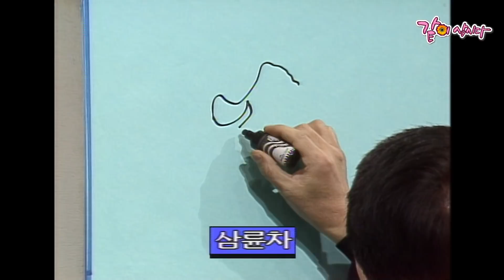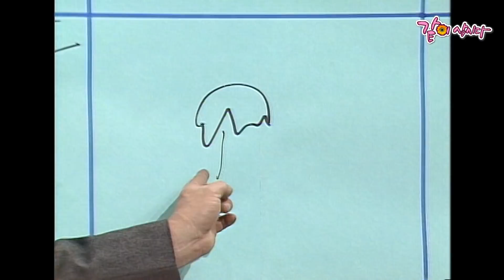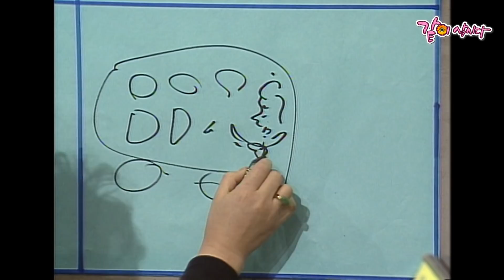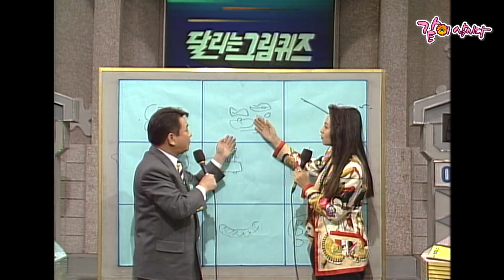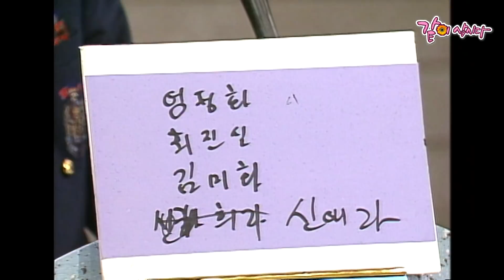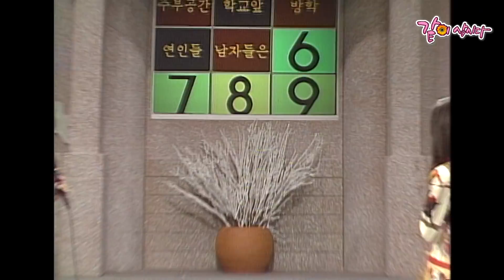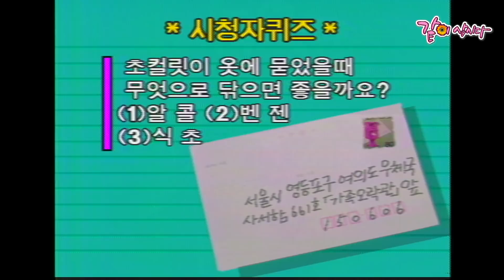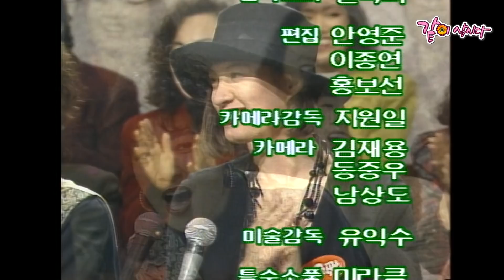[가족오락관] 480회|송대관 김호진 현미 노사연 이화란 김수희 이무송 현석 KBS 1993.12.24. 방송